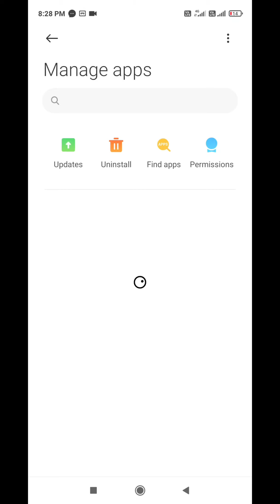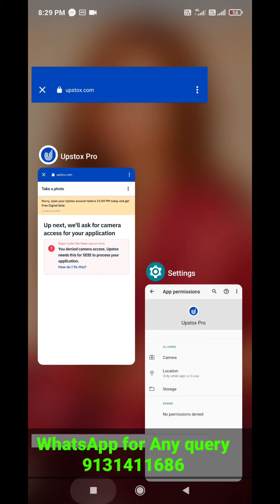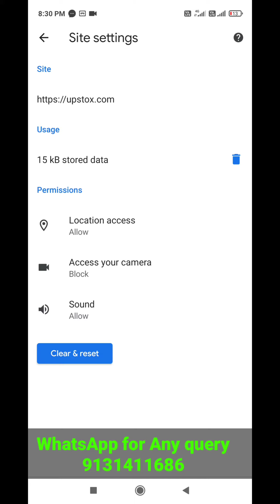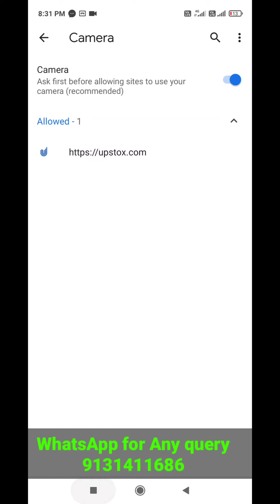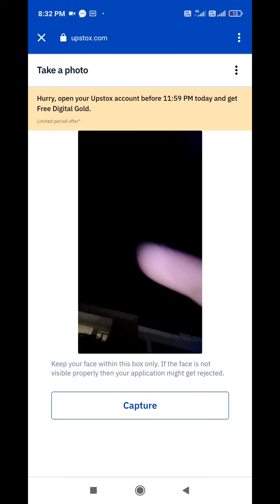upstox camera permission problem || upstox account opening problem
upstox camera permission problem
 upstox account opening problem

Register by link and get 100rs on phonepe

This will take you to the Site settings.

Scroll down to the Permissions section and click either Camera or Microphone.

Set to "Ask before accessing (recommended)". It is recommended to make sure both Camera and Microphone are set to this.

Return to the OneMob webcam and refresh the page. ...

Click Allow

Make sure you have all documents listed below :

Aadhar Linked to Mobile Number.

Pan Card

Now if you have all the documents then let's go :

Click on below link to download upstox app

download or go to website

Step 1: Enter a number and verify OTP then sign up.

Step 2: Enter pan card no and DOB as per the pan card then click NEXT.

Step 3: Then it ask you some basic details about you like

Your Gender

martial status

annual income

trading experience

politically exposed? , Select your choice, select no if you are not exposed by any political party

Occupation

father’s name as per a card

country of tax resident other than India? then choose NO if you don’t reside or pay tax in any other country.

then click checkbox then click Next

Step 4: Then set up account preference

Select segment trad. you should choose the first option Equality, FO, and Currency the second option is optional, you can check it if it is in the free offer period.

scroll down and select the basic plan.

There will be an optional screen if there is any unlucky draw offer running simply click yes and go.

Step 5:

Fill the details and upload your identity proof.

enter your bank account details.

Upload signature.(you can sign on white paper and scan it and upload)

upload address proof. (driving license,adhar card, any ID proof)

upload photo of PAN and passport photo.

then next.

Step 6:

you will see the referral offer you can skip it or can refer your 2 3 friends for now.

Verify your mail with OTP. and select the accounting opening plan.

select e-sign with the Aadhar card OTP option if your mobile number is connected with Aadhar.

Yeah, your done with it.

they will send you the username and password on your mail. use it for log in.

Important point you can earn through upstox by just referring your friend its just amazing you can earn 400 to 500 per friend .